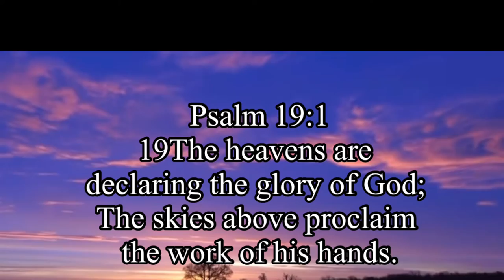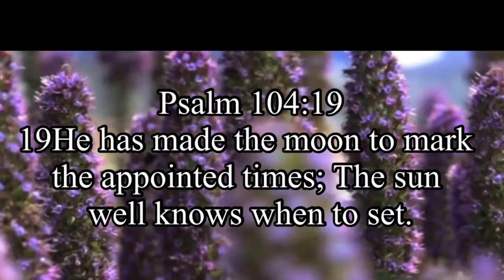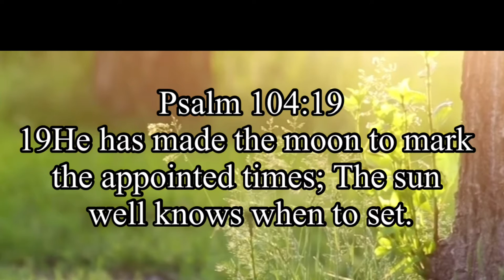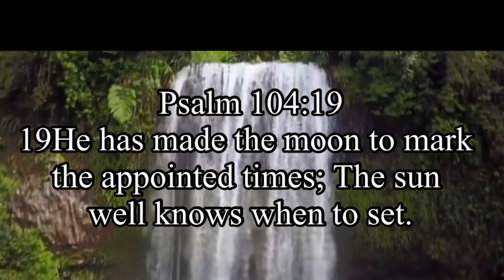Relaxation and meditation of God creative power / stress relief/get closer to God /refreshing